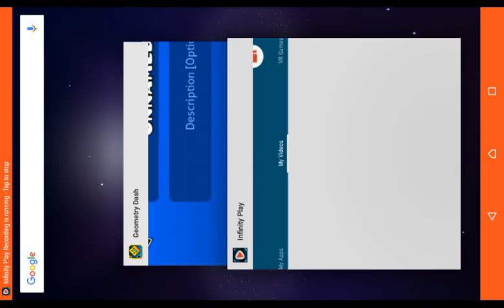RubRub was vftgyhikmcnass